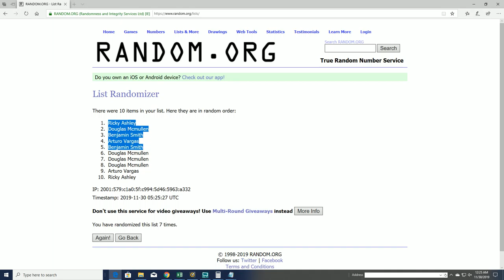2019 Star Wars Graded Figures FILLER A ID 19SWGRADEDTRF201